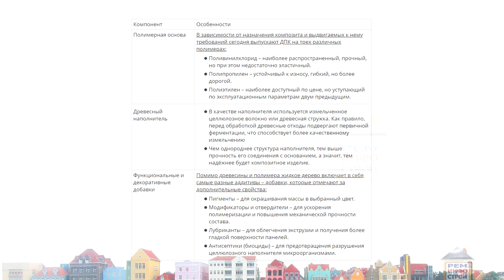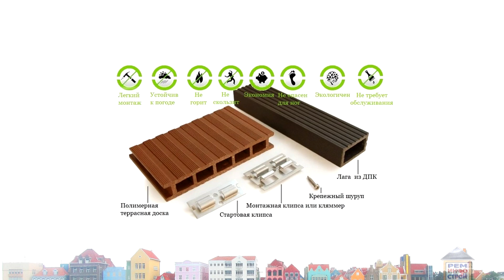Жидкое дерево. Изделия из ДПК. Террасная доска. Декинг. Самостоятельное изготовление композита.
Жидкое дерево - это композитный состав на основе целлюлозы. Изделия из ДПК - это изделия из древесно - полимерного - композита. Террасная доска или декинг из полимеров.  Самостоятельное изготовление композита, это скорее имитация, чем древесный композит и больше подходит для мелкого ремонта изъянов, повреждений древесины и заделки щелей. Жидкое дерево — что это такое? — часто интересуются те, кто лишь поверхностно знаком с современными отделочными материалами. На самом деле дерево, а точнее, композитный состав на основе целлюлозы, вполне может быть жидким – во всяком случае, изделия из него производят литиевым методом. В нашей статье мы расскажем, какие компоненты включает в себя жидкое дерево, а также приведем рекомендации по самостоятельному изготовлению и применению таких составов. Полное название данного состава – древесно-полимерный композит (ДПК). Это значит, что в материал входят как натуральные компоненты, так и полимеры, придающие «дереву» дополнительные эксплуатационные свойства. В зависимости от назначения композита и выдвигаемых к нему требований сегодня выпускают ДПК на трех различных полимерах: Поливинилхлорид – наиболее распространенный, прочный, но при этом недостаточно эластичный. Полипропилен – устойчивый к износу, гибкий, но более дорогой. Полиэтилен – наиболее доступный по цене, но уступающий по эксплуатационным параметрам двум предыдущим.